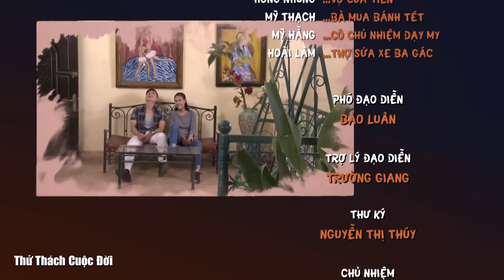Thử Thách Cuộc Đời - Tập 28 | Phim Việt Nam Hay Nhất 2023